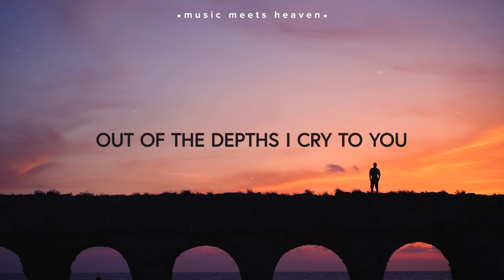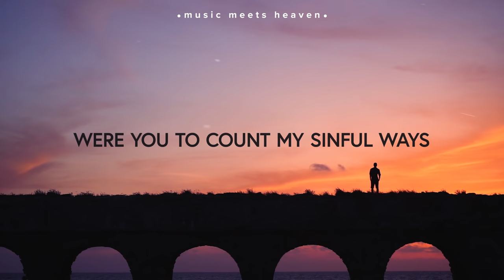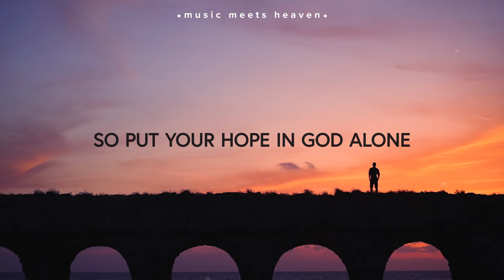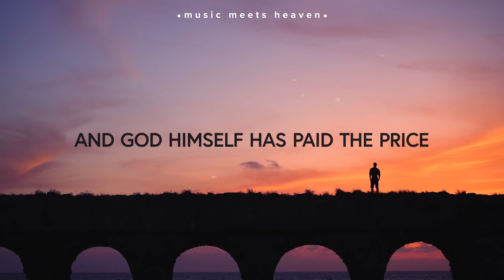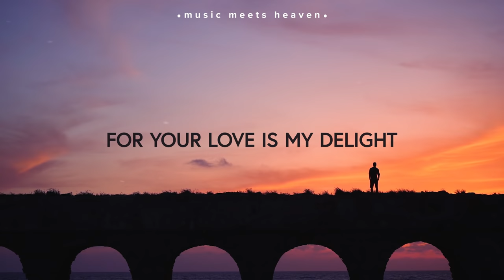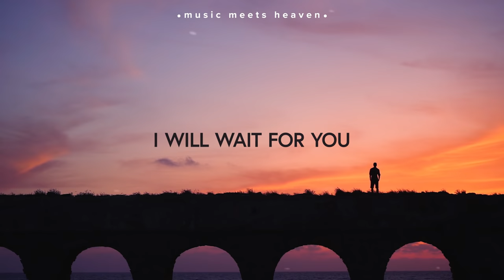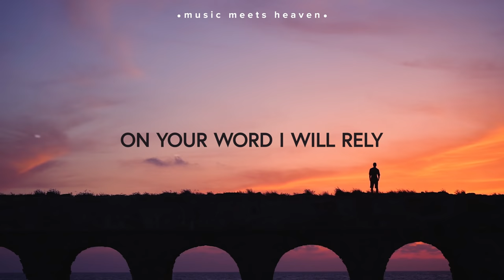I Will Wait For You (Psalm 130) Lyrics ~ Shane & Shane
PSALM 130 I Will Wait For You (Lyrics) ~ Shane & Shane

enjoy this lyrics

📸Picture Credit
music meets  heaven, caesarea

~~ LYRICS ~~
Out of the depths I cry to You
In darkest places I will call
Incline Your ear to me anew
And hear my cry for mercy Lord

Were You to count my sinful ways
How could I come before Your throne
Yet full forgiveness meets my gaze
I stand redeemed by grace alone

On Your word I will rely
I will wait for You, surely wait for You
Till my soul is satisfied

So put Your hope in God alone
Take courage in His power to save
Completely and forever won
By Christ emerging from the grave

So He has come to make a way
And God Himself has paid the price
That all who trust in Him today
Find healing in His sacrifice

Through the storm and through the night
For Your love is my delight